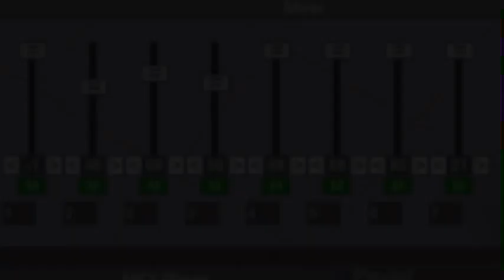Science Blaster on an old roblox midi player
called gamehero midi player on roblox
i had it for about a month now and i wanted to try the game theory intro on it so i did
kinda good
credits to this guy for the midi